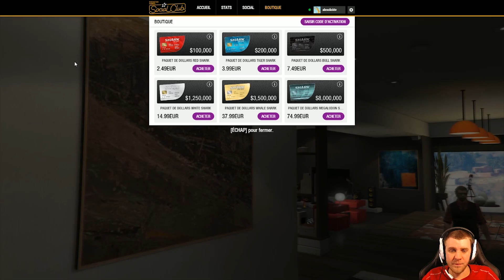Gaming Zap #1 [24/04/2015]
Retrouvez toutes les semaines le Gaming Zap de Gaming Live TV. Six émissions sont à l'honneur cette semaine :
Midi To Click - AlexClick (TV1)
Discovery - Nyo (TV1)
Méga Limonde - Raph (TV Powerplay)
Eat My Click - Kanon (TV Powerplay)
Le Goût du Rétro - Pseudoless (TV Indé / Rétro)
Amour, Gloire & XP - Fildrong (TV Indé / Rétro)